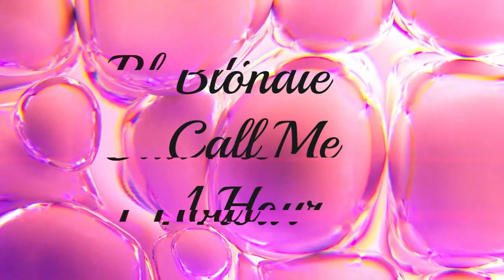Blondie - Call Me - 1 Hour